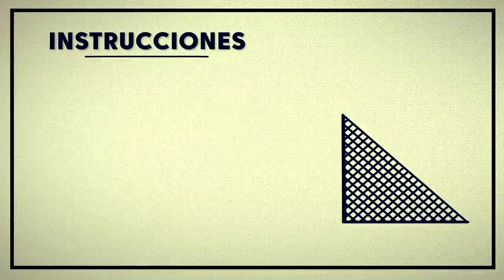Reto de los 10 balones: Aitor Sanz y Carlos Ruiz, CD Tenerife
Aitor Sanz y Carlos Ruiz, jugadores del CD Tenerife, realizan el reto de los 10 balones. ¿Quién ganará?